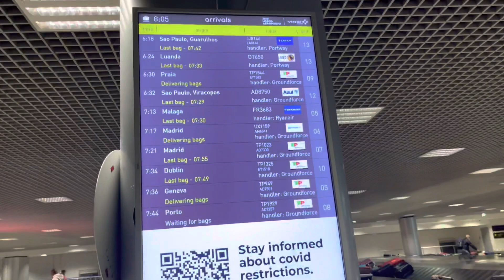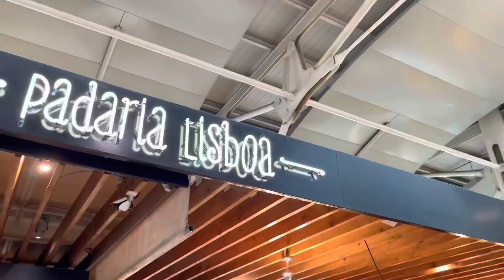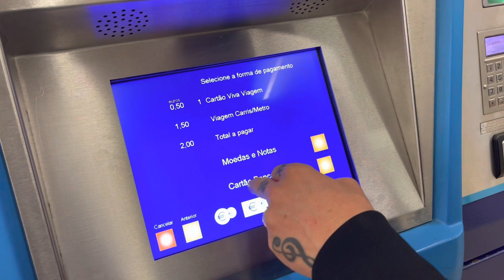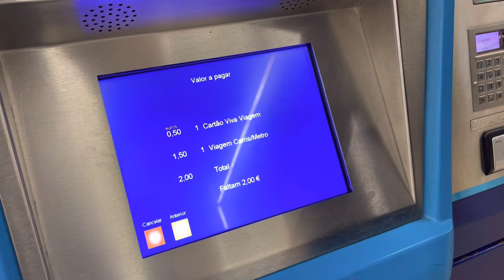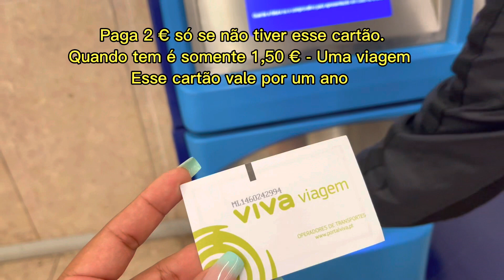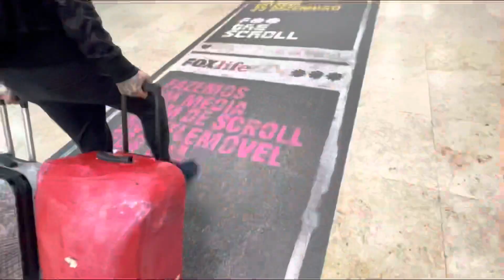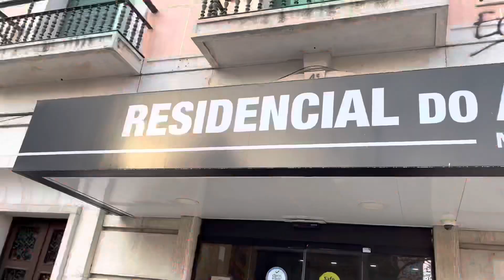🇵🇹 VAMOS MORAR EM PORTUGAL 2022 (aeroporto + imigração chegada em Lisboa )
Oi oi pessoal , hoje trouxe um vídeo bem resumido para vocês, mostrando a nossa trajetória de Goiânia até Lisboa Portugal.

Abaixo segue o link do vídeo sobre o controle imigratório, lá falamos sobre a nossa experiência, documentos necessários e dicas para passarem tranquilamente pela imigração.

Ajude esse canal crescer.